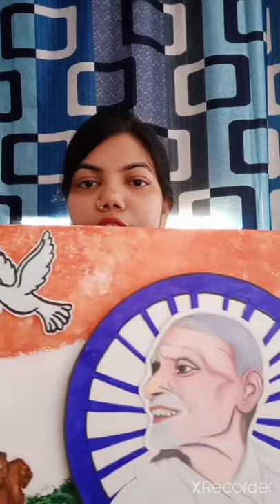Pingali Venkayya/पिंगली वेंकैया indian Flag designer/74th Independence Day Creative painting,drawing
In this video I'm going to make pingali venkyya" creative painting,  Pingali Venkayya was an Indian freedom fighter and the designer of the flag on which the Indian national flag was based. He was born at Bhatlapenumarru, near Machilipatnam, in what is now the Indian state of Andhra Pradesh.

How to draw amisha patel portrait link👆👆

Face painting with social message
Face painting ideas for adults, Independence day painting ideas, Independence day Drawing painting, Independence day painting With pencil colour,  74th Independence day status 2020 || 2020 independence day india drawing || 15th August status painting ||

Armed Forces day Poland, 26 January 2020 day, 15th August 2020 day,  birthplace of Mahatma Gandhi, 15 august movie, 15 august Hindi,  73rd independence day,  republic year of india, press note on independence day,  is bar kon sa independence day has,  Independence day special, malayalm speech Indian independence day PDF,  Independence day essay, Independence day speech in English,  flag hosting time in India,  independence day,  republic day 2020, Diwali is festival of

15 August speech, best status for independence day, top 10
Best whatapp video for independence day,
Best whatapp video for 15 August